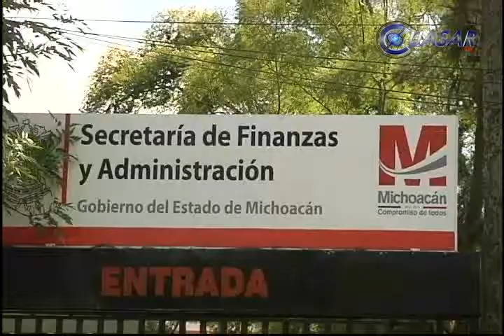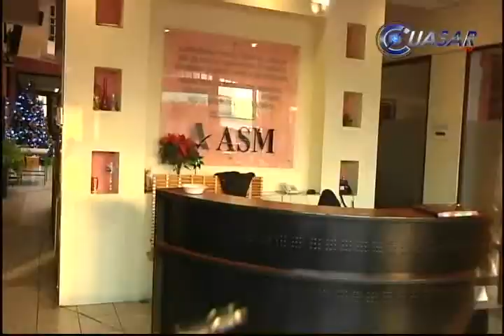No han pagado aguinaldo a burócratas, protestan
Ante la falta de pago de aguinaldos y prima vacacional, por parte del gobierno estatal, el Sindicato de Trabajadores al Servicio del Poder Ejecutivo del Estado realizó diversas acciones de protesta...